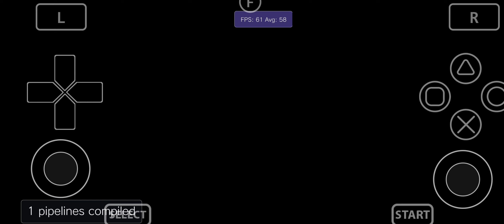Vita3K Android v11| Shovel Knight: Treasure Trove |Turnip driver|SD765G|PSVita Emulator| Playable 2x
0:00 Setting
0:47 Shovel Knight: King of Cards
2:40 Shovel Knight: Plague of Shadow
4:57 Shovel Knight: Specter of Torment